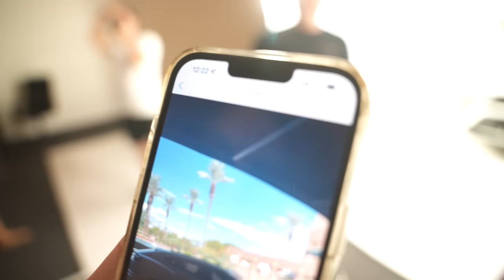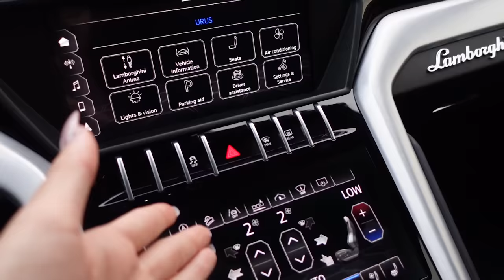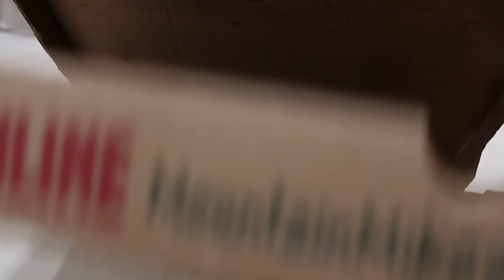Surprising My Girlfriend With Her Dream Car!!!!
The day has finally come that I was able to surprise Sabrina with her all time dream car! If you have been watching the channel for the last few years you are aware of how much we talk about this car. And to top it off I was finally able to pull something off that she had no idea about which I am never able to do lol. Big thanks to West Coast Exotics for helping making this happen!